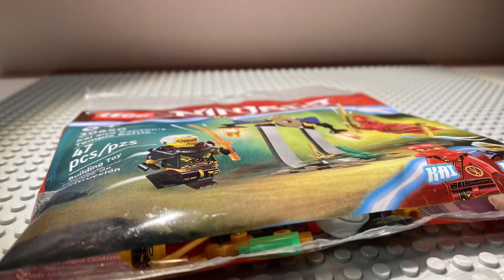Speed build + tests with my new set